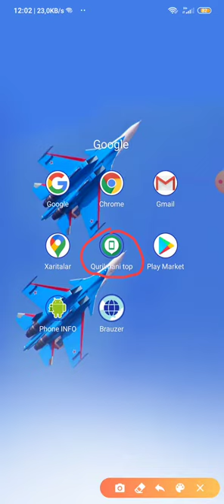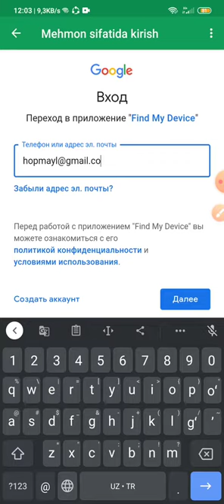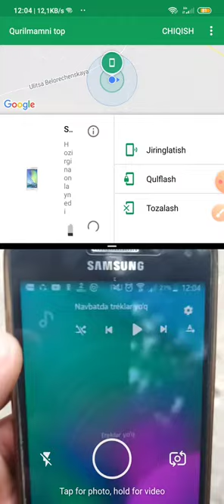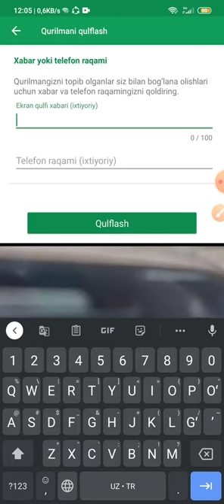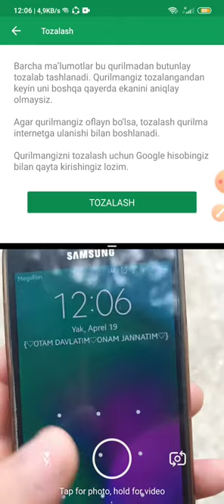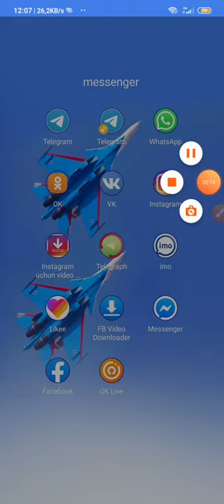YOʻQOLGAN TELEFONNI TOPISH BLOKLASH VA TOZALASH / Юколган телефонни топиш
Dasturni Telegram kanalimiz
Kanalga obuna boʻlishni unutmang